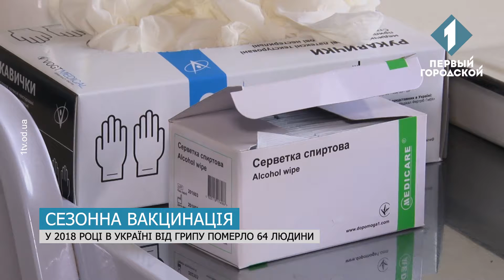До України завезли майже півмільйона доз вакцин від грипу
Цього року лікарі чекають на чотири штами вірусу – це рідкість, при чому три з них абсолютно нові , і як наслідок зростання кількості хворих. Медики кажуть, зараз найкращий час для вакцинації, адже на формування імунітету необхідно близько двох тижнів. Кому можна робити щеплення, а кому ні, які є ризики та як можна пройти процедуру. Олена Максименюк розкаже детально.